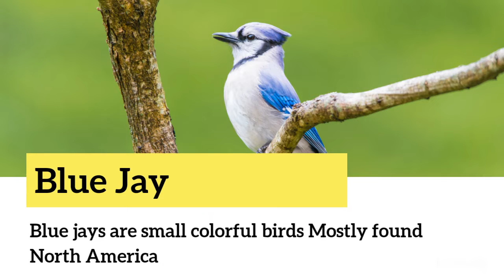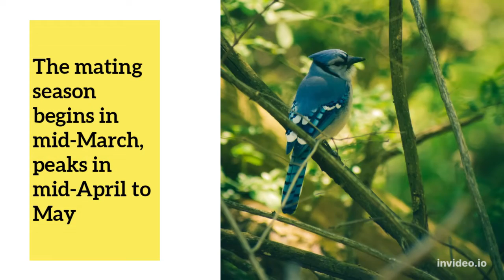White Snake Amazing Facts